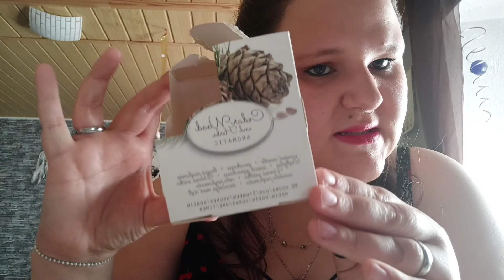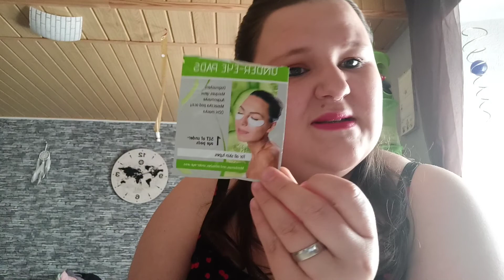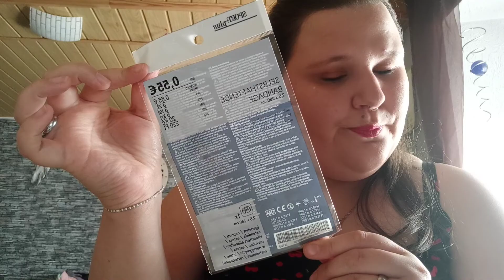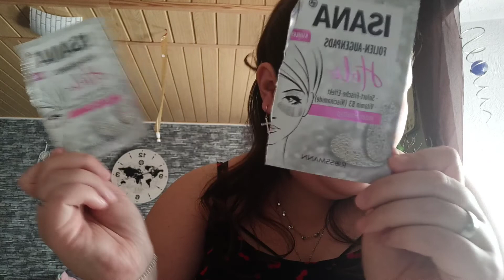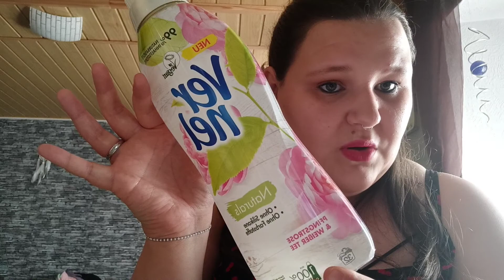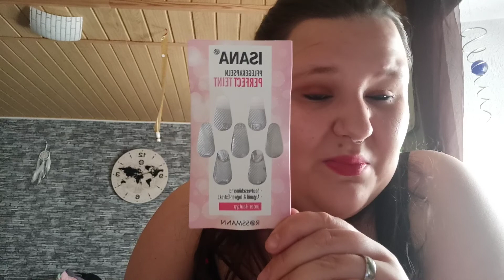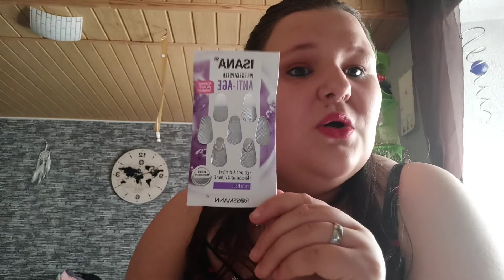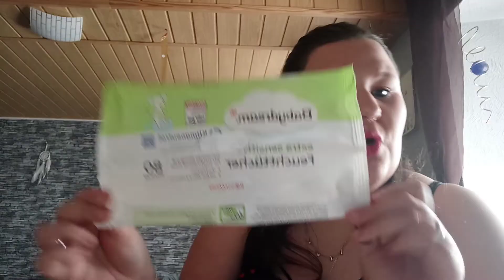Aufgebraucht im Juni/Juli 2021 🗑🛍🧴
Eure Jessy 😘